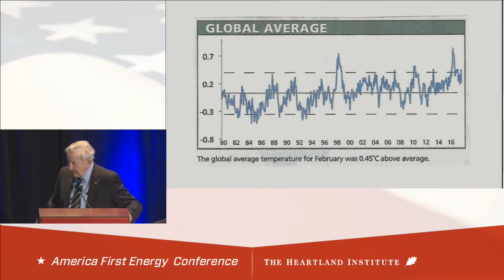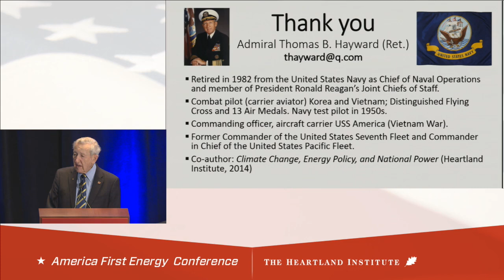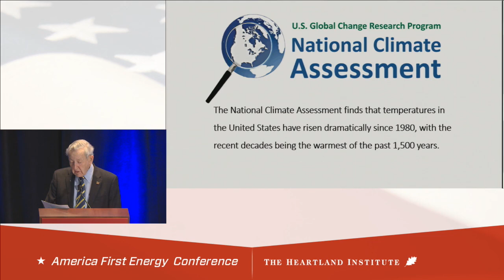Adm. Thomas Hayward, AFEC (Panel 2A: Energy and National Security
Admiral Thomas Hayward (ret.), former Chief of U.S. Naval Operations, presents on "Combat Readiness First, Climate Change … Eventually" at the America First Energy Conference in Houston, Texas on November 9, 2017. To download a PowerPoint or PDF of his presentation,